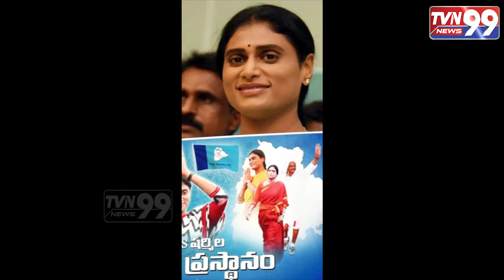The Fight Will Not Stop Until Justice is Done for the Unemployed || TVN99 NEWS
నిరుద్యోగుల‌కు న్యాయం జ‌రిగేంత వ‌ర‌కు ఆగ‌ని పోరు || The Fight Will Not Stop Until Justice is Done for the Unemployed || TVN99 NEWS